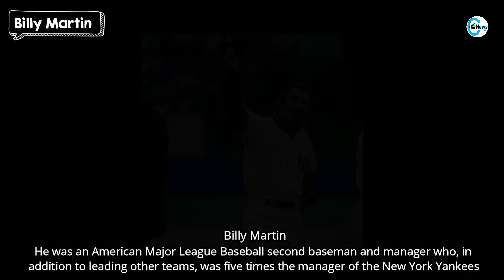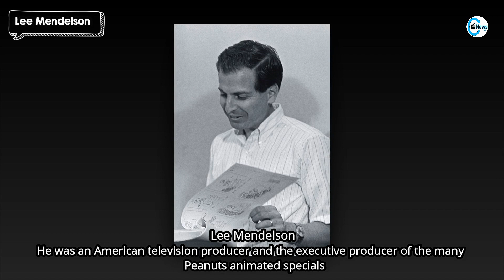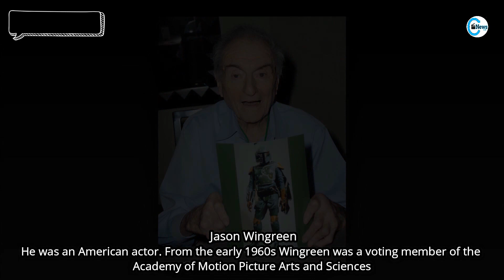Celebrities Who Died on Christmas Day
The festive season is always a time to be jolly but not so much for some people. Unfortunately, some did not make it through the festivities and it is even worse that they lost their lives on Christmas. As we commemorate them, here are some celebrities who died on Christmas day, died on 25th December.

Christmas is an annual festival commemorating the birth of Jesus Christ. Christmas Day is a public holiday in many of the world's nations, is celebrated religiously by a majority of Christians.

Famous modern customs of the holiday include gift giving, completing an Advent calendar or Advent wreath, Christmas music and caroling, services, a special meal, and the display of various Christmas decorations, including Christmas trees, Christmas lights and others.

This is a special video for my subscribers for coming Christmas 2020, celebrities who died on Christmas day.